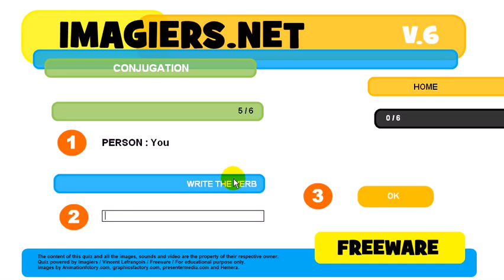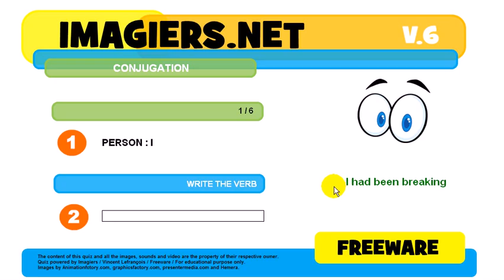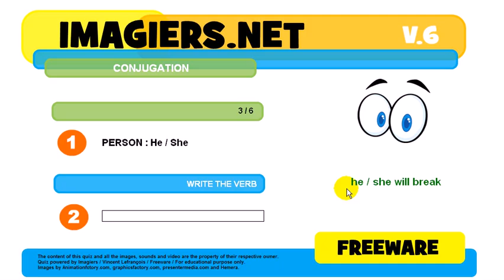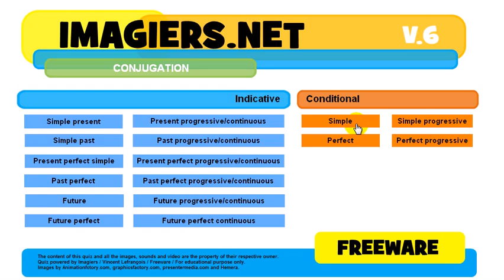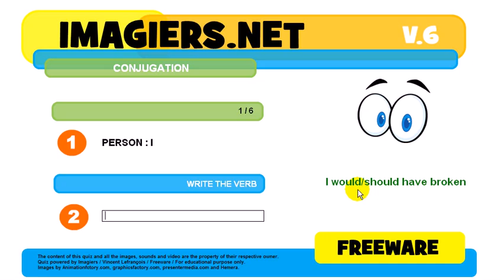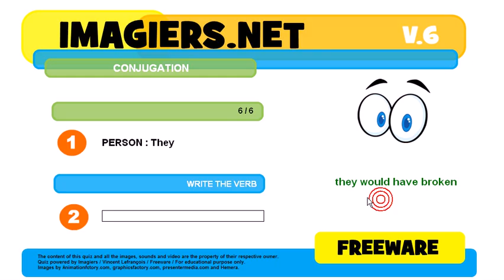How to conjugate # to break